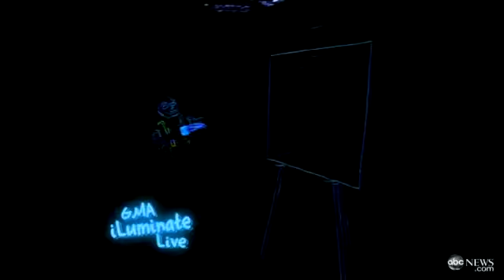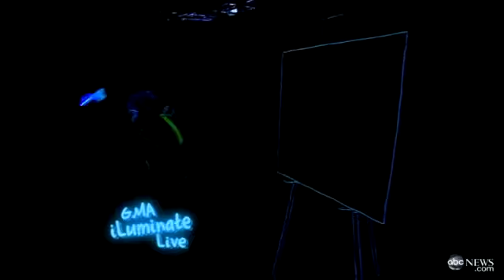iLuminate Light Show: Computer Scientist Combines Art With Technology on `GMA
Computer scientist Miral Kotb combines art and technology for mesmerizing show.